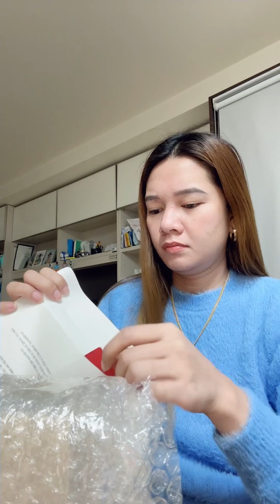Unboxing Tory Burch Watch | Husband’s Gift 🎁 | Korea Vlogs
Hi guys for today’s video I will be unboxing Tory Burch Watch omg im sa happy i got this Tory Burch Watch Thank you so much to my husband for this gifts.